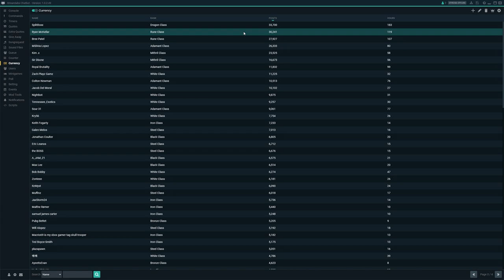Never before seen part of the Fortnite map